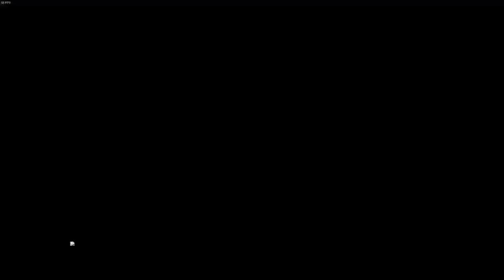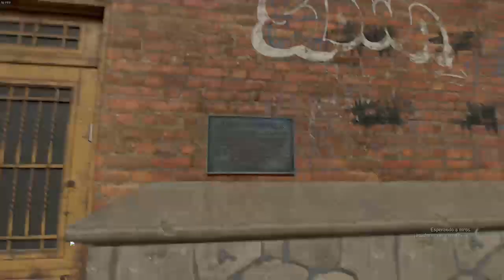dying light 2 modo dificil